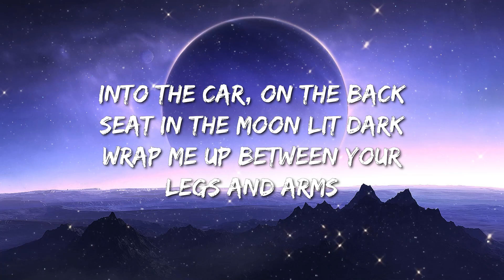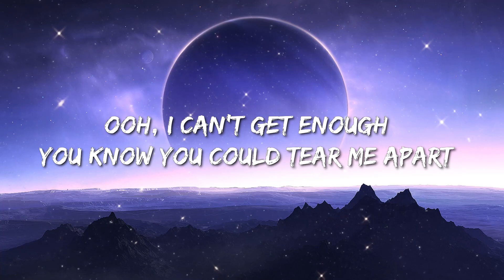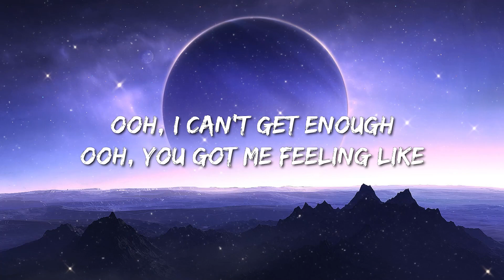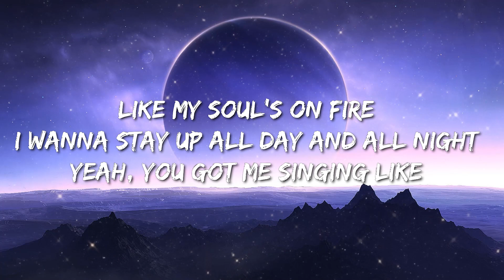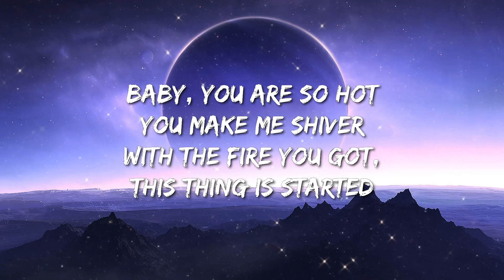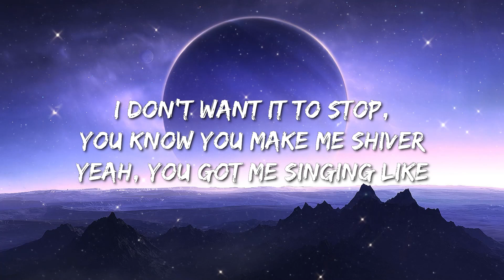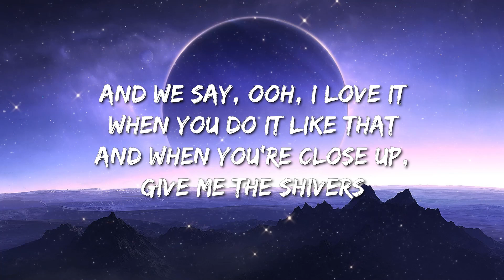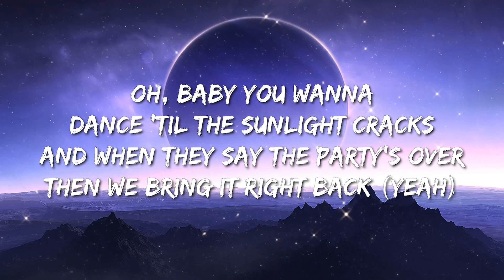Ed Sheeran - Shivers (Lyrics) - Bailey Zimmerman, Grupo Frontera, Morgan Wallen, Jung Kook Featuring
[Verse 1]
Strawberries and a somethin' more

[Chorus]
And when you're close up, give me thе shivers

[Chorus]
[Bridge]
With the fire you got, this thing we started